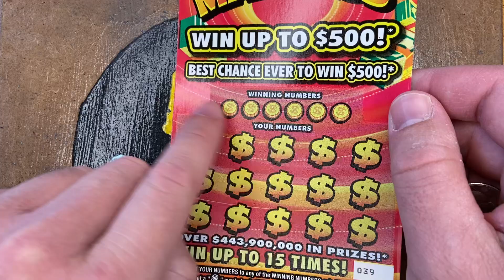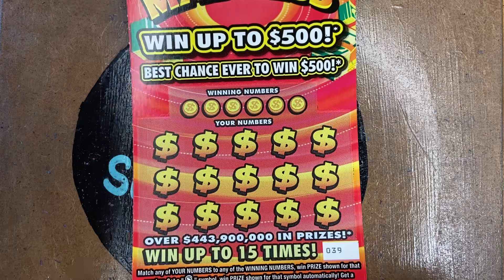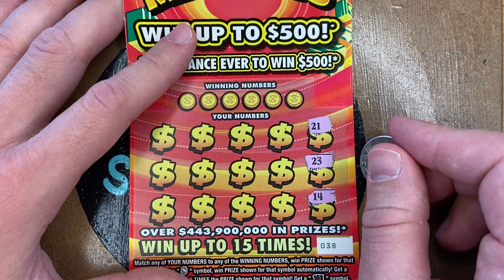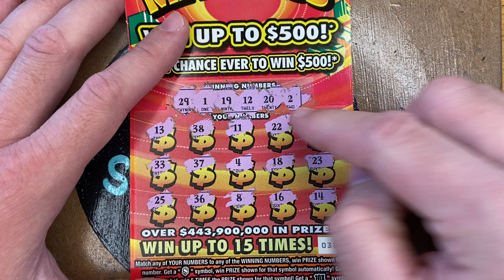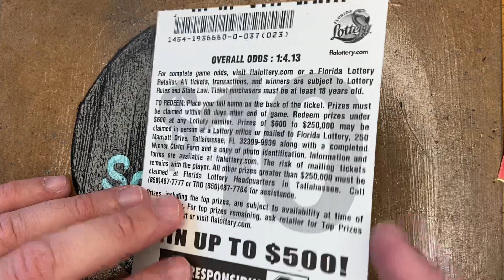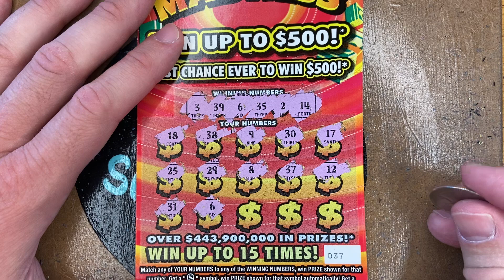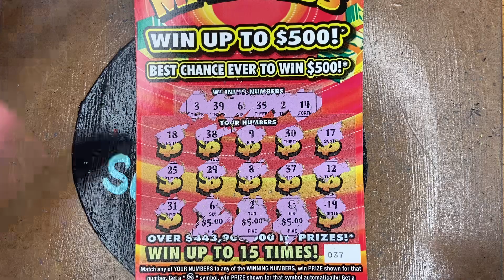Gooooooood morning everyone! We have $30 worth of $500 Madness tickets.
Gooooooooopopd morning everyone! We have $30 worth of $10 - $500 Madness tickets today. Can we hit the $500 today?

Or